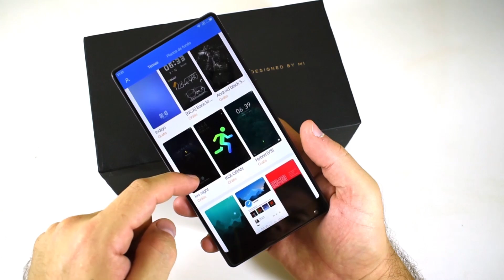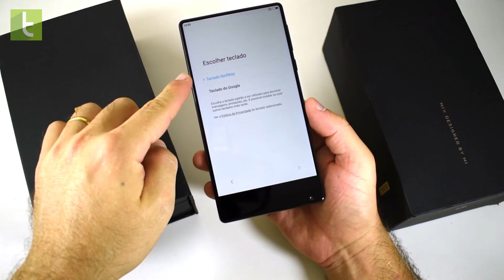Xiaomi Mi Mix: unboxing e primeiras impressões | TudoCelular.com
TudoCelular recebeu o Xiaomi Mi Mix para uma super análise, iniciando pelo unboxing com primeiras impressões, para em seguida passar pelos testes de bateria, desempenho, câmera e tela. Confira aqui!